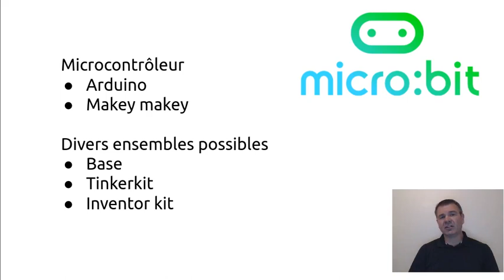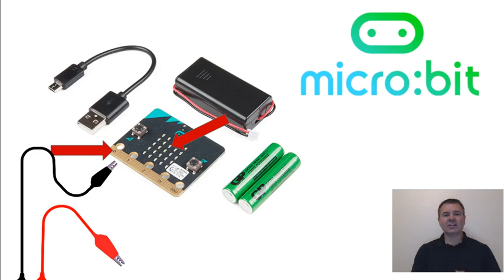Présentation du Microbit